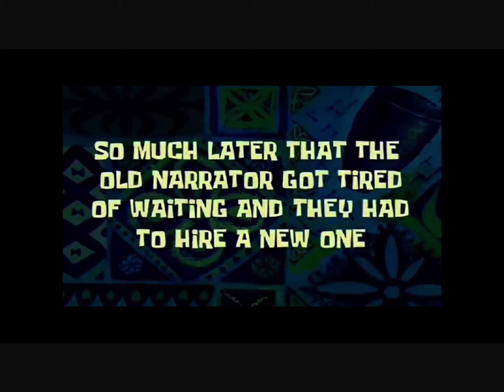Scuba diving at Quill lake silly moments! (Seaside challenge)